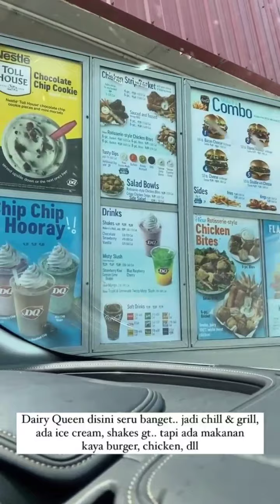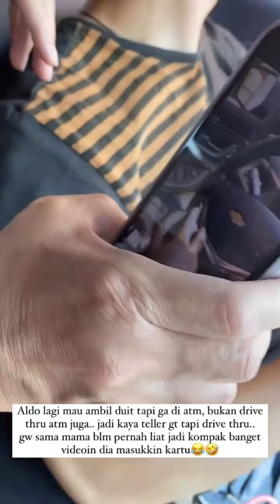CUCI MATA MELIHAT MAMAH TIDUR DI TEMPAT UMUM